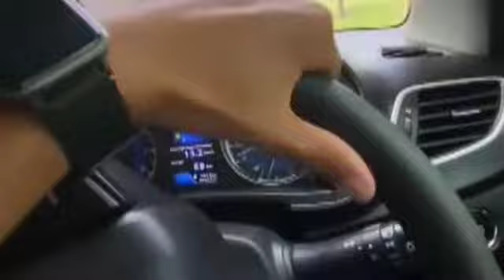Truck close call 🤯 Mad truck driver..